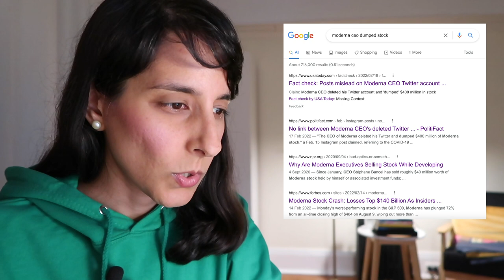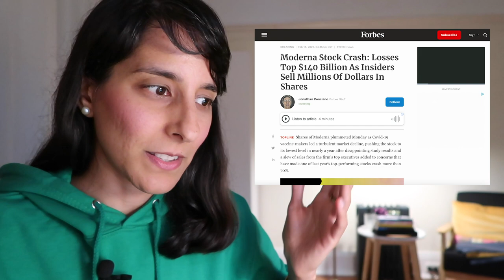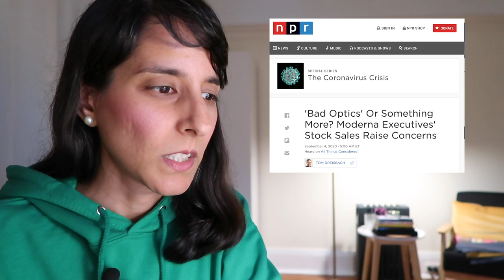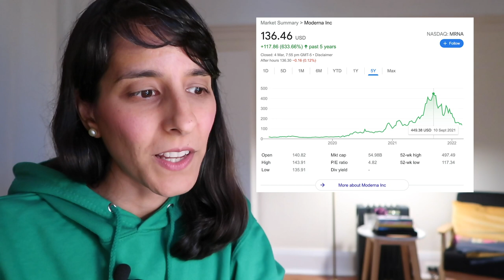Astro Chat // Truth coming out mid-March onwards 2022?